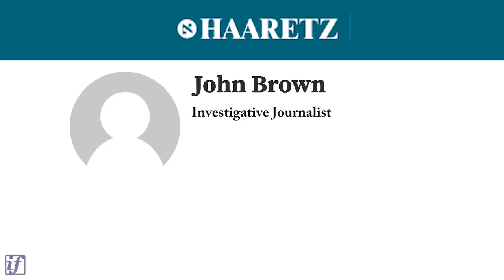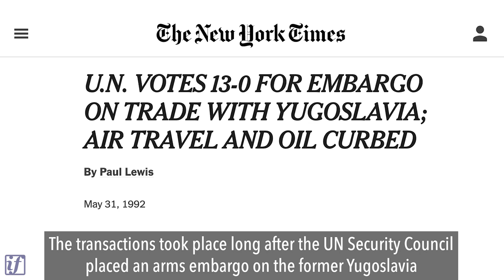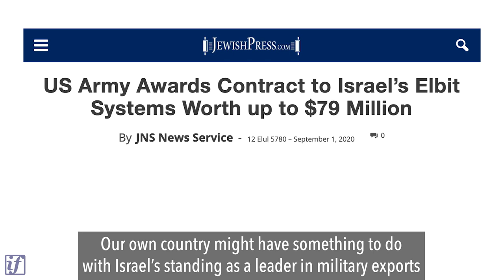Israeli Arms Business is Booming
The US gives Israel 3.8 BILLION DOLLARS a year in military aid. Yet, Israel earns more than $1,000 per head of its population through its arms deals, several times more than the US earns. Who does Israel sell weapons to and how do they use those weapons? The answer may terrify you. This 3 minute video reveals those open secrets.